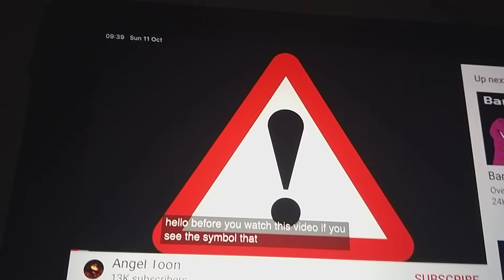MEME #1 (For CreeperTube83)